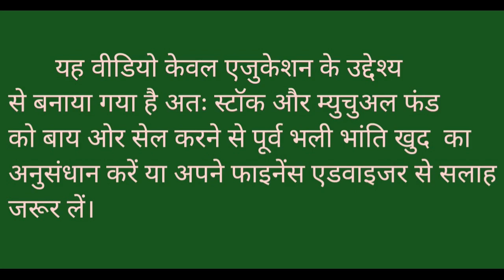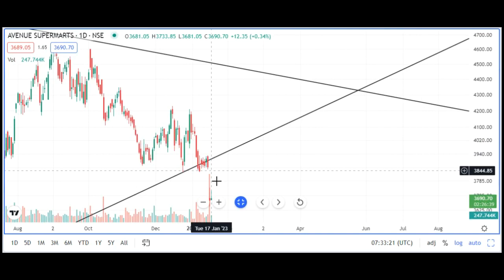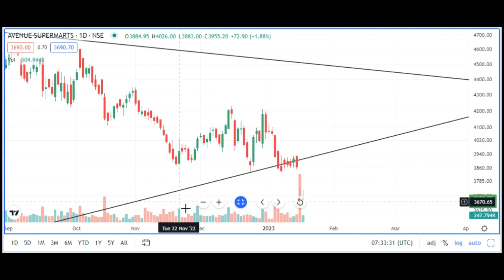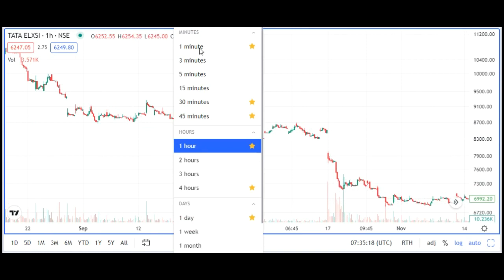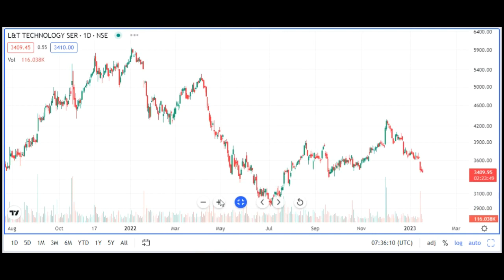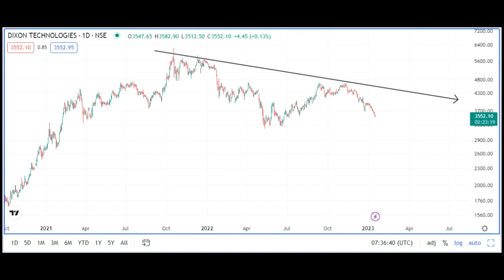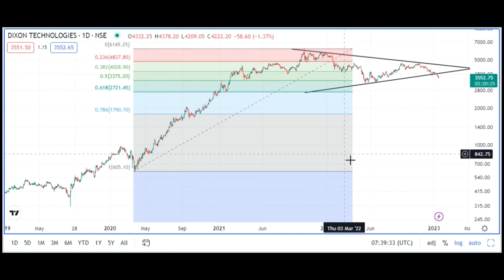Dmart and Dixon Technology Only Technical Chart analysis l 5% Gap down opening l Latest news Update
Dmart and Dixon Technology Only Technical Chart analysis  l 5% Gap down opening l Latest news Update l learning of Stock market from Basic l Finance Education l

Content-

Stock analysis-
RSI indicator -
Fibonacci Retracement -
Mutual fund -